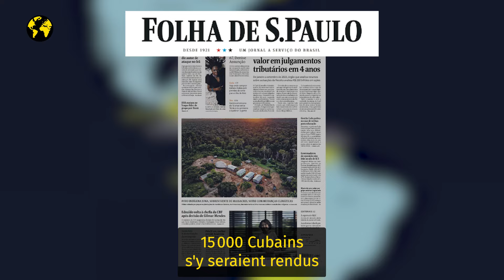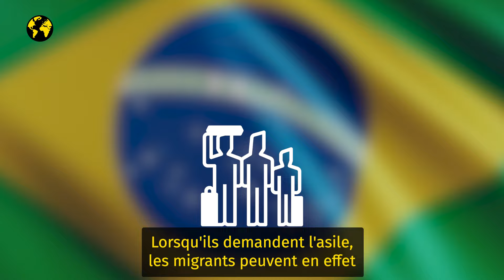Cartes sur table | Les nouvelles routes des exilés cubains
Ces trois dernières années, plus de 4 % de la population de Cuba a quitté l’île, confrontée à un exode sans précédent. En cause, le durcissement des conditions de vie mais aussi l’apparition de nouvelles routes migratoires en Amérique du Sud et en Europe.